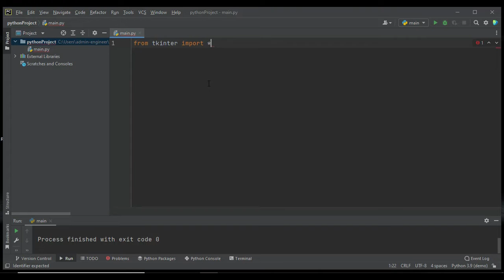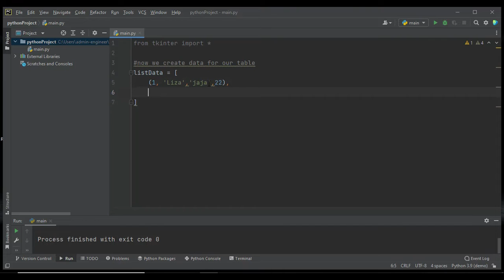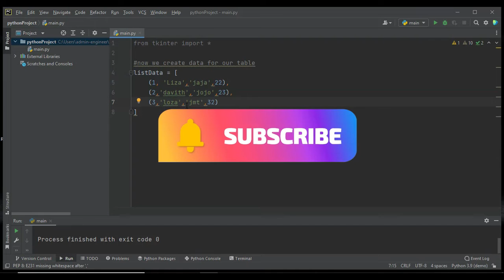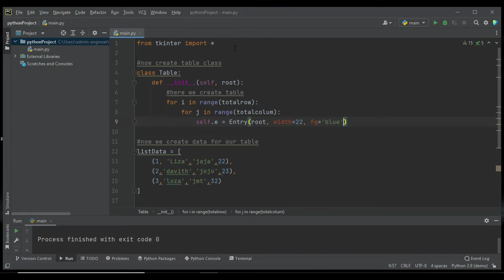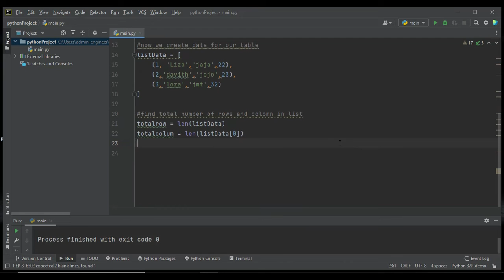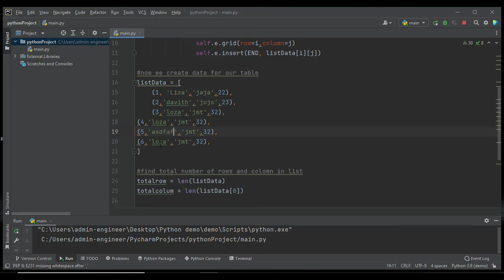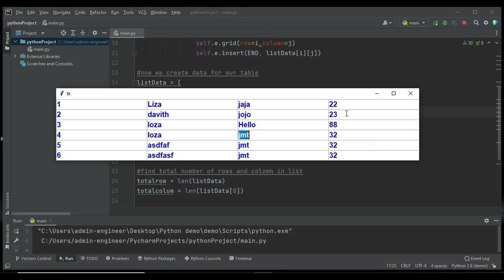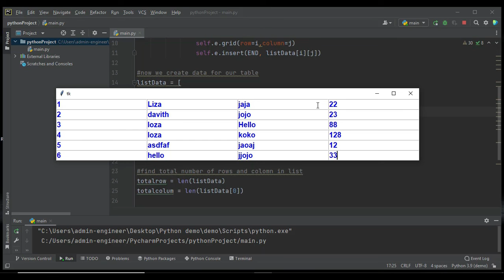How to create table in python Tkinter | Can we create table in Tkinter?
Topic: How to create a table in python Tkinter

- BTC: bc1qzaqc8z47wsh47npnkv42h2plzgntt6tly02ll6